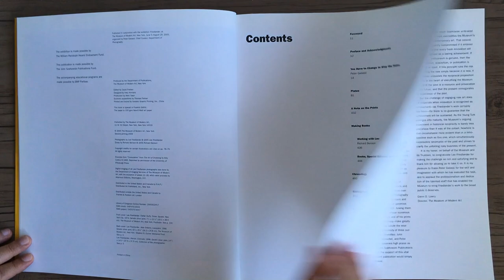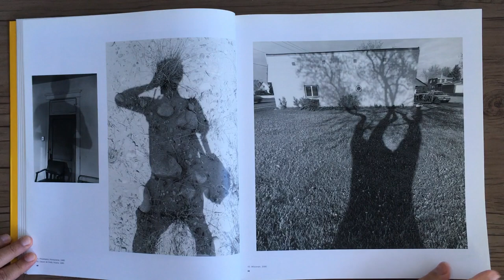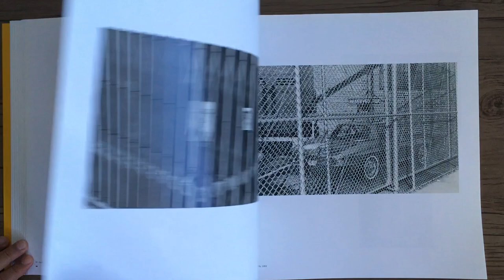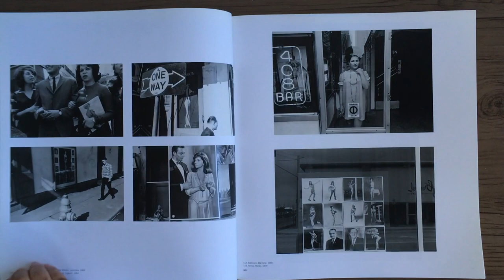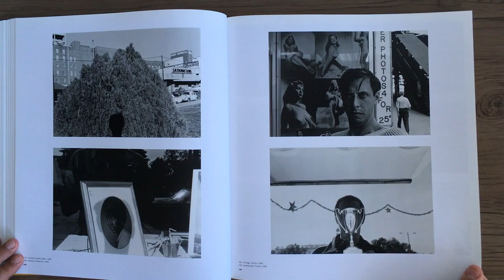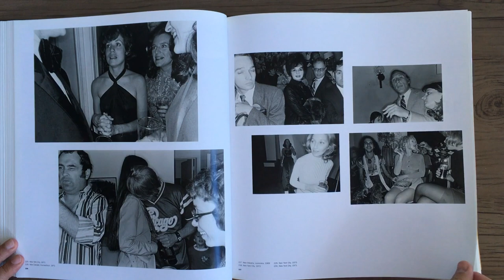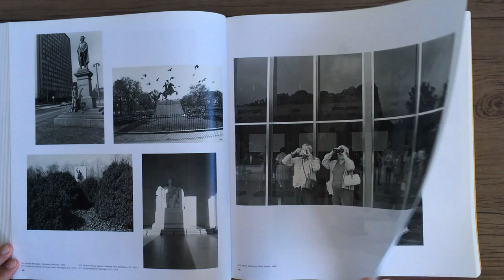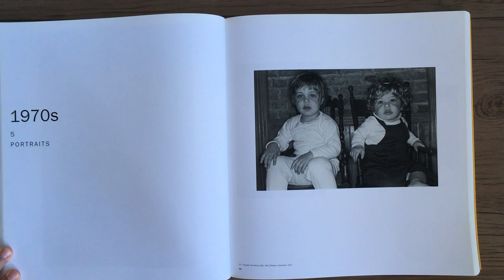LEE FRIEDLANDER Part 1 Lee Friedlander Org Peter Galassi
LEE FRIEDLANDER Part 1-Lee Friedlander Org. Peter Galassi - New York: MoMA,2005.

Escrevendo sobre o Museu de Arte Moderna, a retrospectiva de Lee Friedlander de 2005, monumental e aclamada pela crítica em Nova York, Richard Lacayo, da revista Time, disse: "Se uma noção sofisticada de como uma imagem pode ser, a construção contínua de novas vias de sentimento e pura , inventividade sustentada são as medidas que seguimos, então Friedlander é um dos mais importantes artistas americanos de qualquer tipo desde a Segunda Guerra Mundial. Friedlander ama o mundo inteiro. Ele adora a infinidade de coisas aleatórias que podem aparecer em cada quadro. - placas de rua, raios de sol, pedaços da linha do telhado, uma sombra recortada - todos colidindo e se contradizendo. Em sua introdução alegre, mas muito aguda ao catálogo do programa, Peter Galassi, Curador-chefe de fotografia do MoMA, acerta quando diz algumas das fotos de Friedlander dão a impressão de que 'o mundo físico foi quebrado em fragmentos e reconstituído sob pressão com três vezes sua densidade original'. "
Amazon

Writing about The Museum of Modern Art, New York's monumental and critically acclaimed 2005 Lee Friedlander retrospective, Richard Lacayo of Time magazine said: "If a sophisticated notion of what a picture can look like, the continuous construction of new avenues of feeling, and sheer, sustained inventiveness are the measures we go by, then Friedlander is one of the most important American artists of any kind since World War II Friedlander loves the muchness of the world. He loves the haphazard multitude of things that can pop up in every picture--street signs, sunbeams, bits of roofline, a jagged shadow--all colliding and contradicting one another. In his breezy but very acute introduction to the show's catalogue, Peter Galassi, MoMA's Chief Curator of Photography, gets it just right when he says some of Friedlander's pictures give you the impression that 'the physical world had been broken into fragments and reconstituted under pressure at three times its original density.'"
Amazon